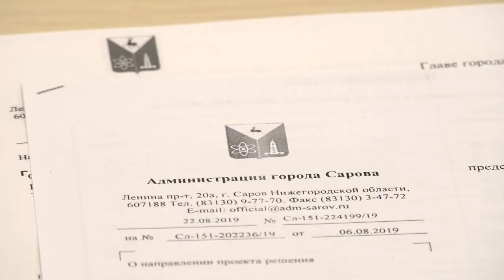Тарифы на воду могут измениться уже осенью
Вопрос изменения тарифов на холодное водоснабжение и водоотведение висит уже почти год. Депутаты продолжают обсуждать вероятность заключения концессионного соглашения в отношении "Горводоканала".